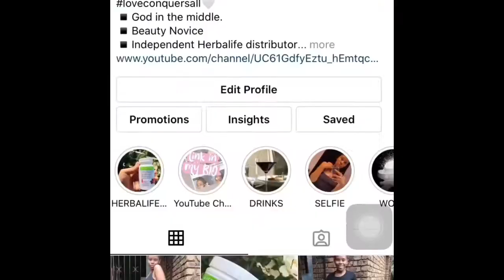HONEST mini SHEIN ONLINE REVIEW | FIRST EXPERIENCE || IS IT WORTH IT?!? Thembi_Seakamela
Hey sweets
Hope you will enjoy this new mini experience with Shein and hopefully you learn and grasp some important information. Love you